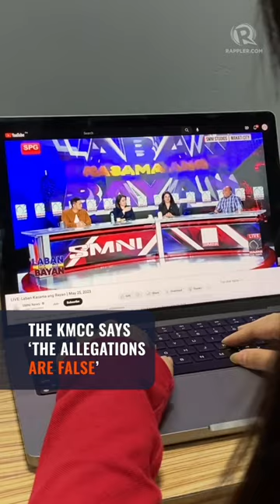Cordillera media-citizens council slams red-tagging SMNI hosts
A media-citizens group in the Cordillera criticize Sonshine Media Network International or SMNI hosts for red-tagging journalists and writers in Baguio City.